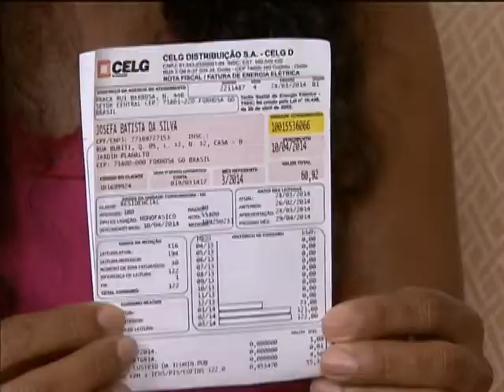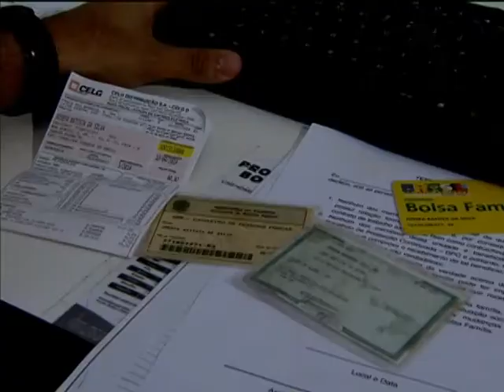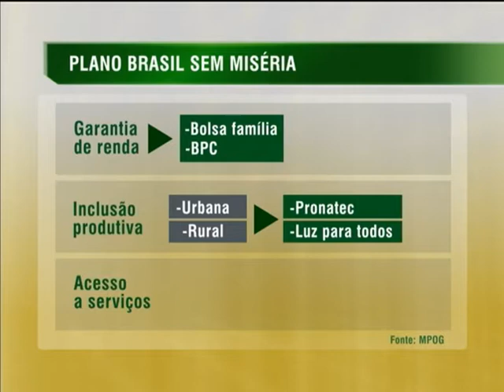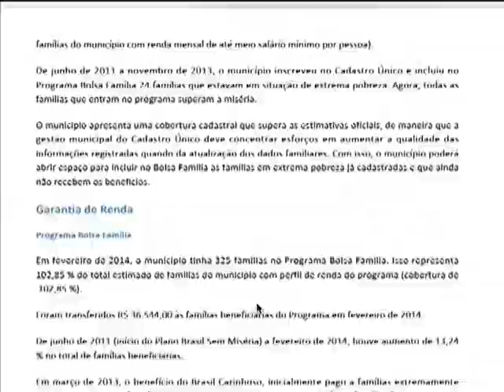Cidadãos são beneficiados por iniciativas inovadoras na gestão pública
NBR NOTÍCIAS - 08.04.14: O Plano Brasil sem Miséria é uma das iniciativas premiadas pelo Concurso Inovação na Gestão Pública Federal. Criado para superar a extrema pobreza em todo o país, o Plano traz como inovação a integração de programas sociais do governo por meio do Cadastro Único para Programas Sociais (CadÚnico). O cadastro facilita a concessão de benefícios para cidadãos. Outra iniciativa premiada é o Data Social, uma rede de monitoramento que permite acompanhar a utilização desses serviços. O sistema facilita a troca de informações e o planejamento de ações de municípios, estados e governo federal.